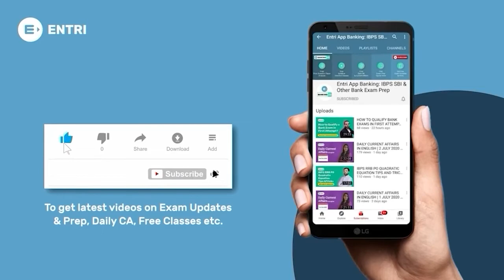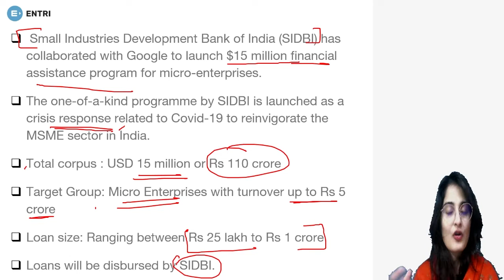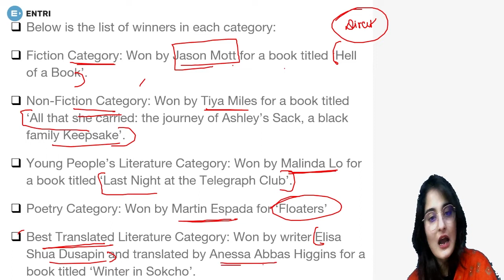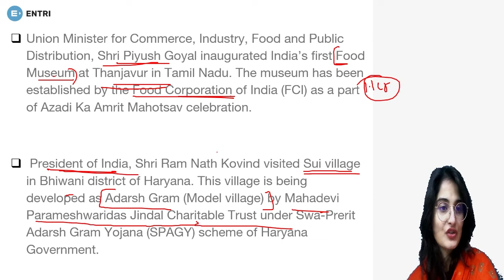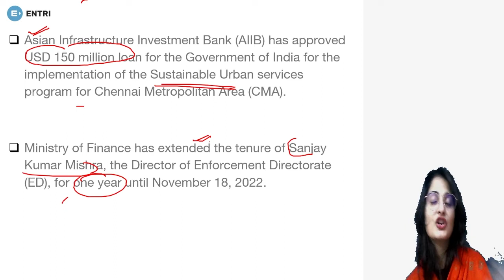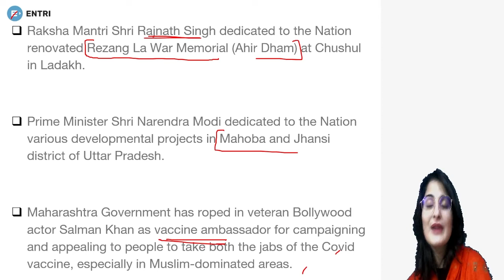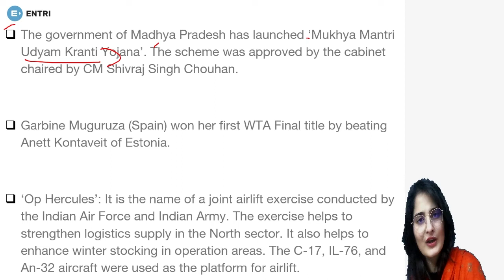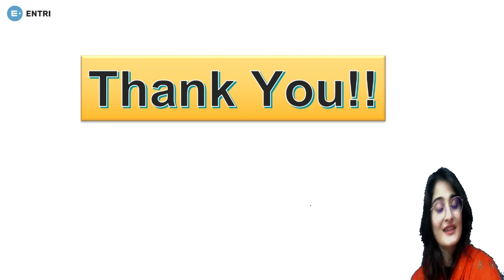DAILY CURRENT AFFAIRS IN ENGLISH | 22nd NOV |CURRENT AFFAIRS TODAY | SBI PO IBPS CLERK IBPS RRB EXAM